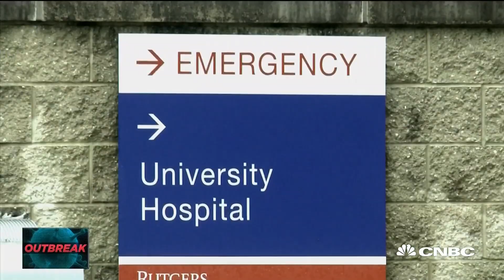Coronavirus fears come to Port of Bayonne as cruise ship passengers tested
From CNBC’s Special Report, “Outbreak: Coronavirus” originally aired on February 7, 2020.

CNBC's Contessa Brewer reports on a ship docked at Port Bayonne, NJ, as passengers are tested for the coronavirus.

CNBC TV